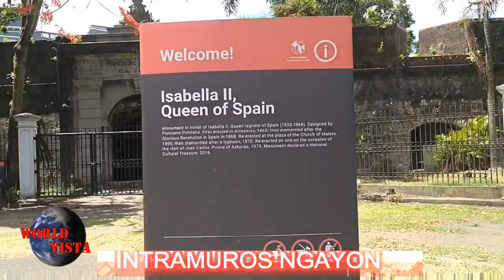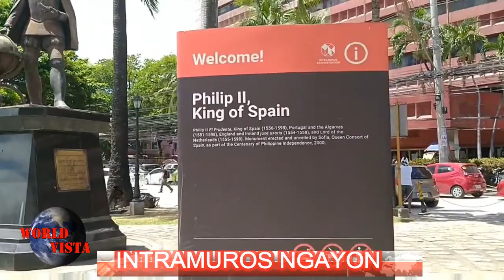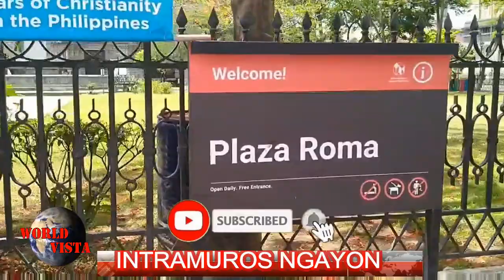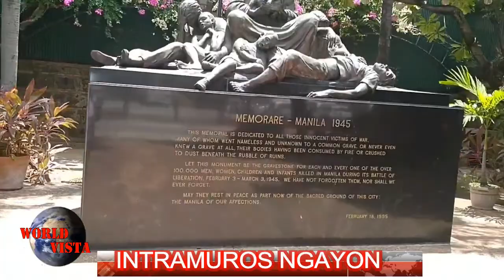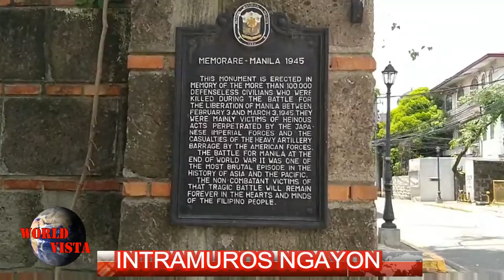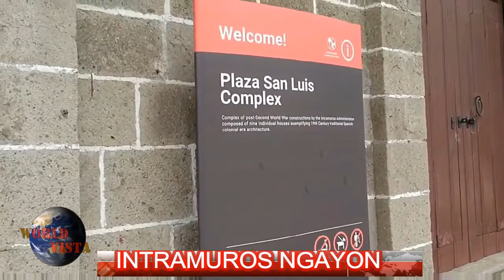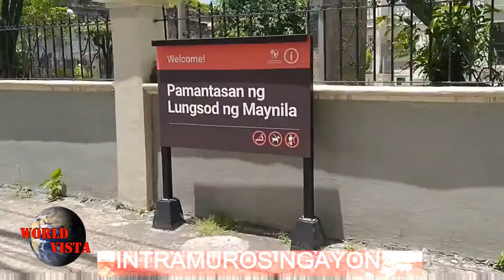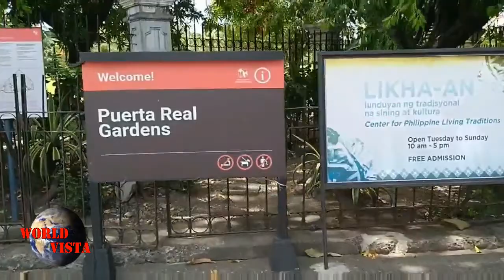Walking in Historical Place During Pandemic, walled city in Manila Ph. INTRAMUROS | World Vista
Walking in Historical Place During Pandemic, walled city in Manila Philippines. INTRAMUROS | World Vista